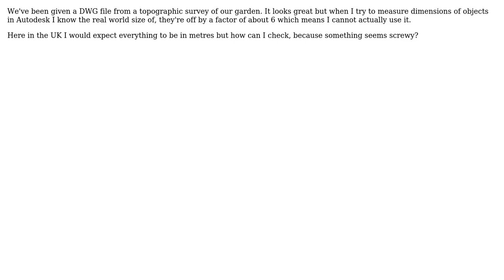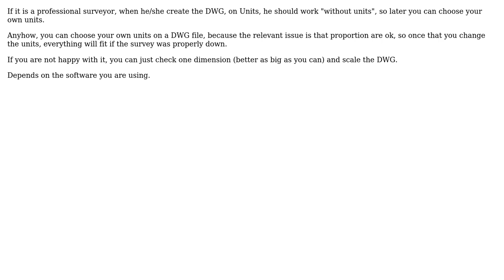Engineering: How can I see the scale of a DWG file? (3 Solutions!!)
Engineering: How can I see the scale of a DWG file?

With thanks & praise to God, and with thanks to the many people who have made this project possible! | Content (except music & images) licensed under CC BY-SA | Music | Images & others | With thanks to user Transistor user Mr. Boy user Lee Sam user David Garcia Bodego and the Stack Exchange Network Trademarks are property of their respective owners. You are responsible for your own actions.